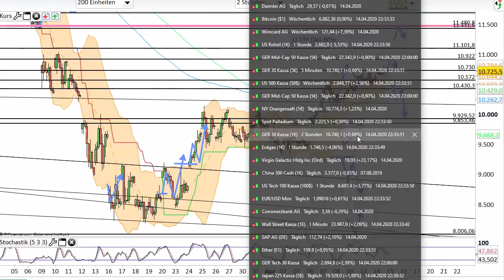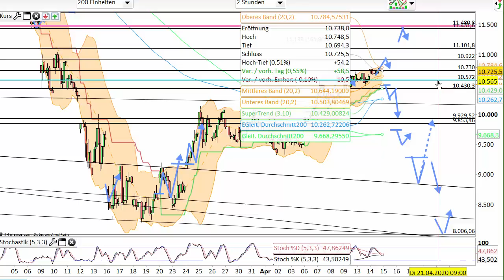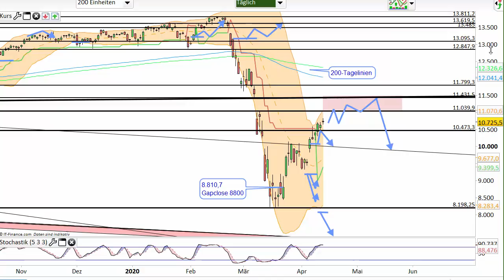Dax Analyse 15.04.2020